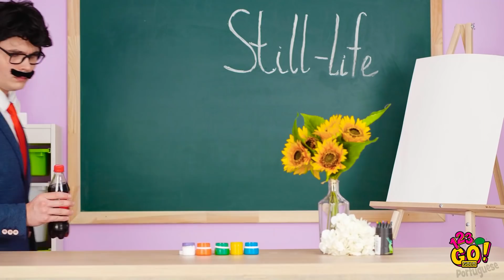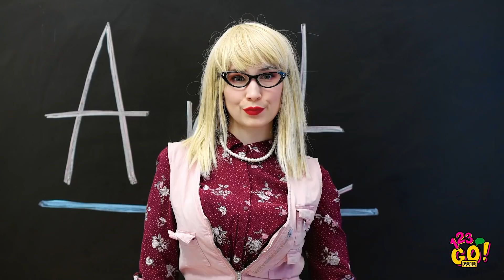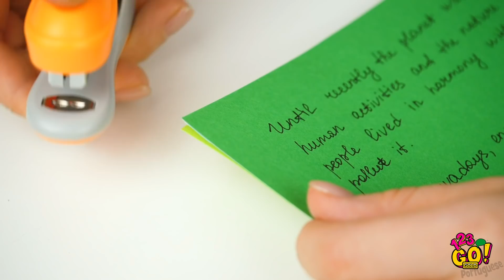MACETES ESCOLARES QUE VÃO FACILITAR A SUA VIDA! || Dicas e Pegadinhas Geniais, Por 123 GO! GOLD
Macetes escolares geniais que vão evitar confusões e ajudá-lo a sobreviver em qualquer situação complicada! 😱 Estas dicas e artesanatos escolares vão tornar a escola bem mais fácil pra você! Use sua criatividade e personalize seu material escolar para se destacar entre os demais alunos!

Você é bom em esconder coisas de seus pais, professores e até de seguranças? Bem, então será a partir de agora!

Minutagens:
00:00​ Como esconder Coca-Cola na sala de aula usando material escolar
02:20​ Como esconder lanches na escola - macete genial para comilões
04:49​ Pegadinhas engraçadas usando objetos escolares
08:12​ Pegadinha escolar para fazer com seu melhor amigo na escola
09:15​ Truque escolar para alunos inteligentes
10:15​ Cenas engraçadas de bastidores